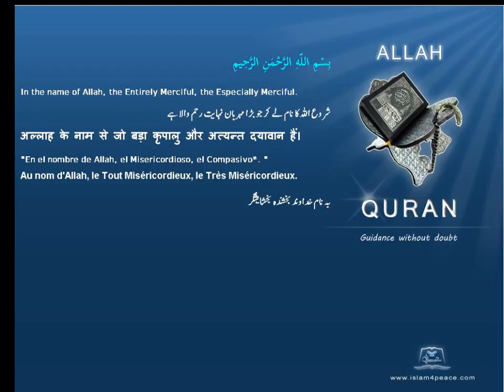Quran by Theme Turkish Greetings Islam4Peace com